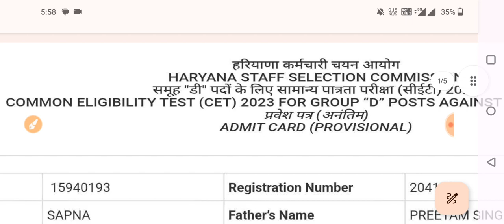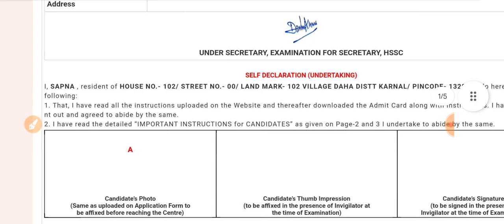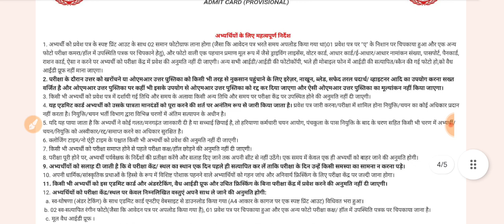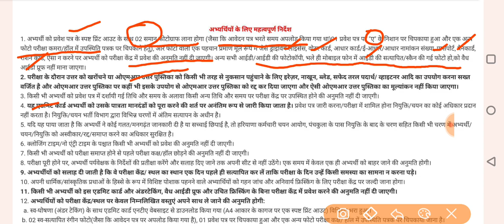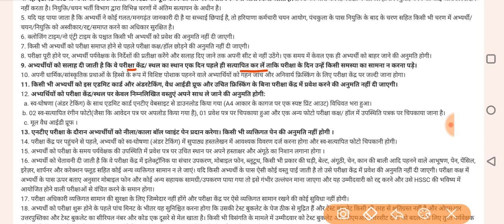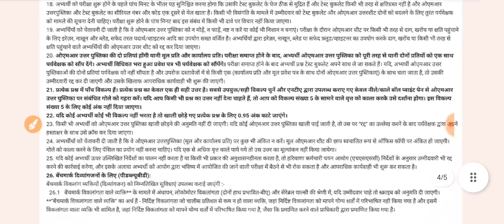Group D Exam Important Instructions: पेपर में ये बाते ध्यान रखना